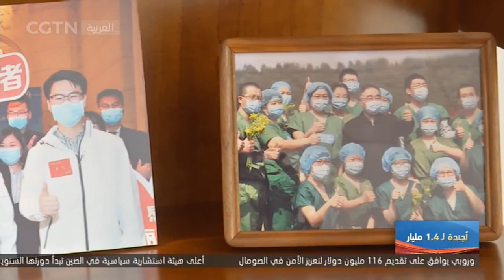نواب المجلس الوطني لنواب الشعب الصيني يتحدثون عن الموضوعات ذات الاهتمام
تم انتخاب ما يقرب من 3 آلاف نائب في المجلس الوطني الـ14 لنواب الشعب الصيني. وهم يأتون من مجموعة واسعة من الخلفيات، من العاملين في مجال الرعاية الطبية إلى العاملين في المجال الديني. وقد تحدث بعضهم عن المواضيع التي تهمهم.
الاشتراك في فيديوهات قناة من خلال اليوتيوب